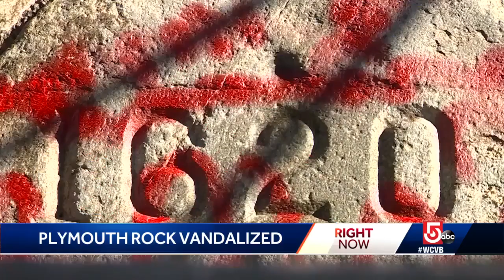Vandal dumps white paint on Plymouth rock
Early Friday, someone poured white paint onto the iconic landmark on Water Street.